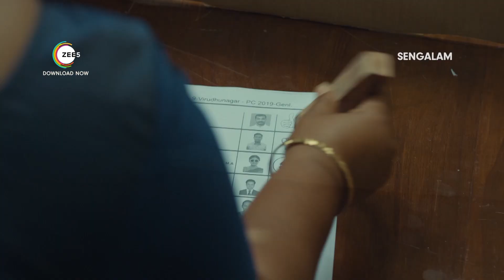Sengalam Launch Promo | A ZEE5 Original | Vani Bhojan | Kalaiyarasan | Premieres 24th March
Tamil's First Political Web series "Sengalam" Premieres on Mar 24th only on ZEE5

Cast & Crew:

Starring: Vani Bhojan, Kalaiyarasan, Sharath Lohistashwa, Viji Bhairavi Chandrasekhar, Shali Nivekas, Manasha Radhakrishnan, Vela Ramamoorthy
Bucks, Muthu Kumar, Daniel Annie Pope, Arjai, Pawan, Prem, Gajaraj, Pooja Vaidhyanathan.

Direction & Screenplay: S. R. Prabhakaran
Produced by: Abinesh Elangovan
Production House: Abi & Abi Entertainment PVT LTD
Editing: Biju. V. Don Bosco
Cinematography: Vetrivel Mahendran